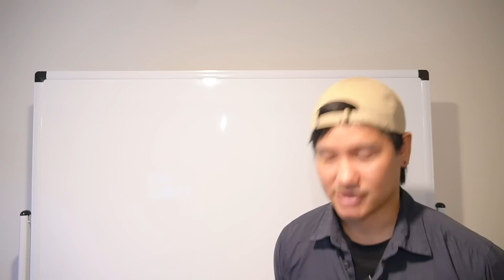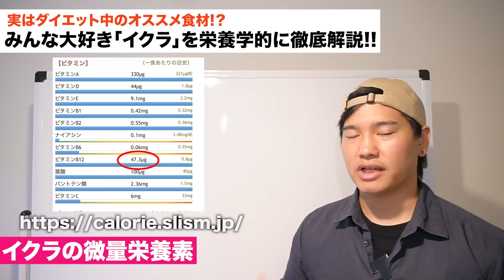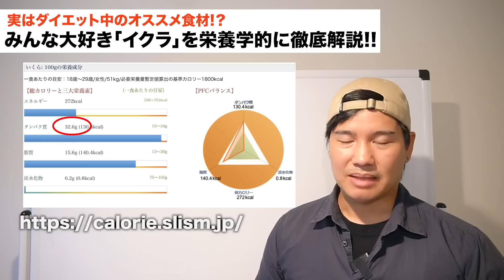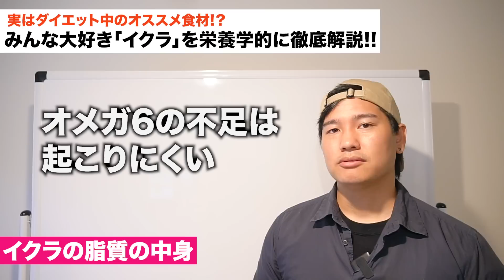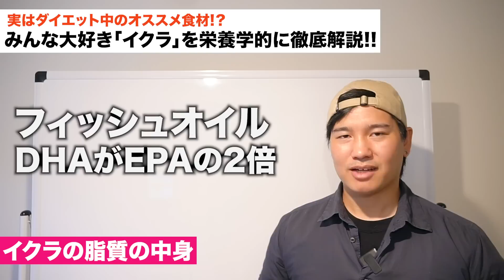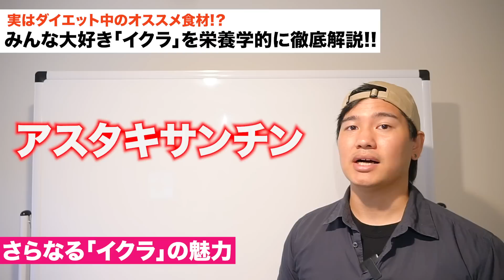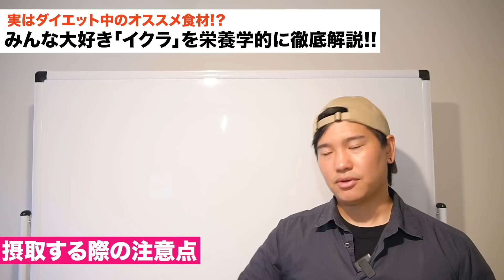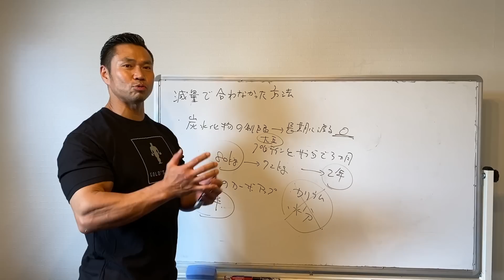【知らずに摂取してませんか...】ダイエットにイクラ&ウニは厳禁!?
BIR0218

【使用楽曲】
エンディング